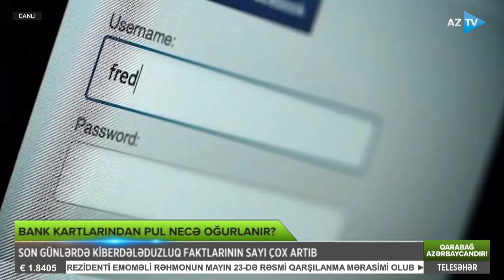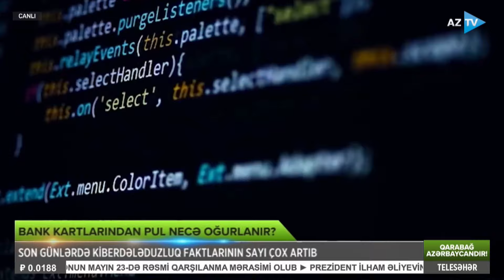Dələduzlar pulları oğurlamamışdan öncə ilk bu addımı atırlar – Diqqət etməli olduğunuz məqamlar